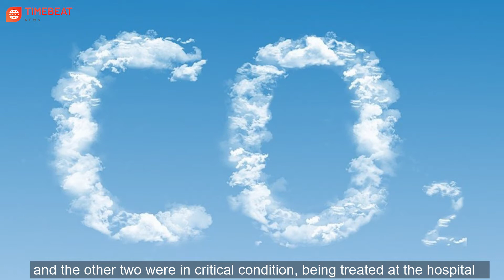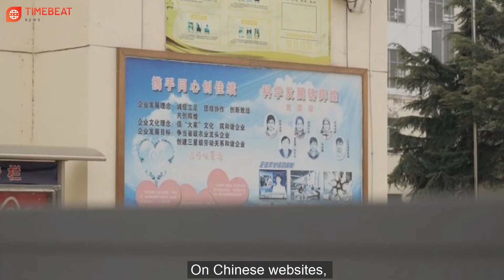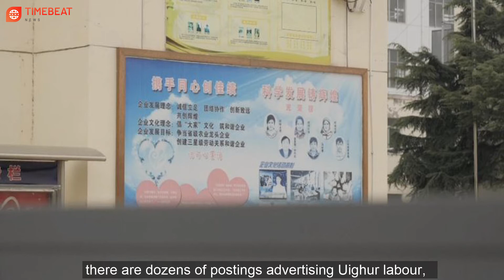Breaking News 16 Apr, 21 | An accident related to a fire ignition system left 4 people dead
Breaking News 16 April 2021 | An accident related to a fire ignition system  left 4 people dead |

Here are our breaking news TODAY:
1. An accident related to a fire ignition system in a Tokyo parking garage left 4 people dead.
2. Uighur people from Xinjiang must work under "political" checks and strict "half-military".